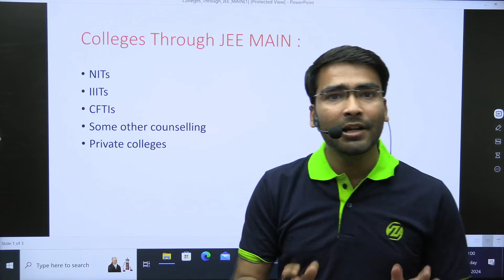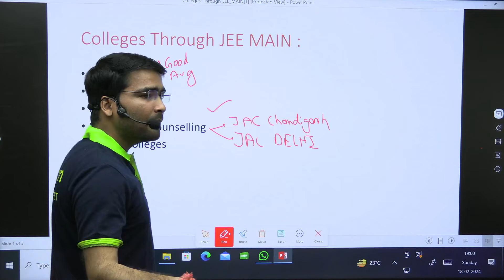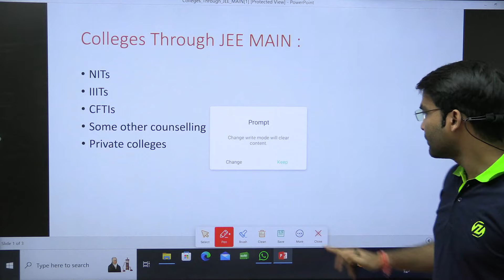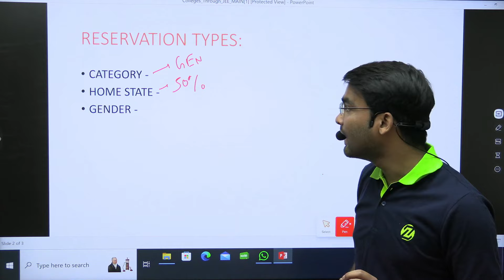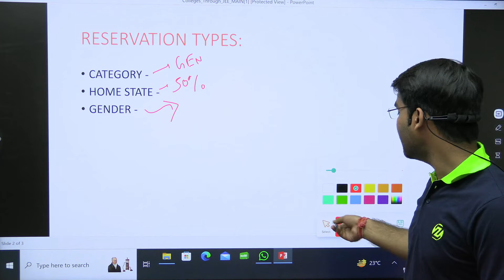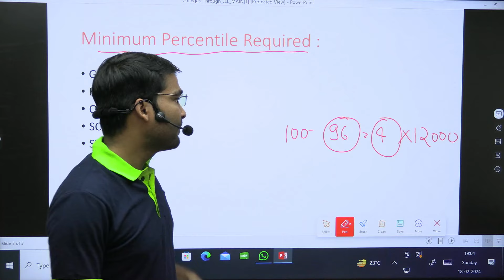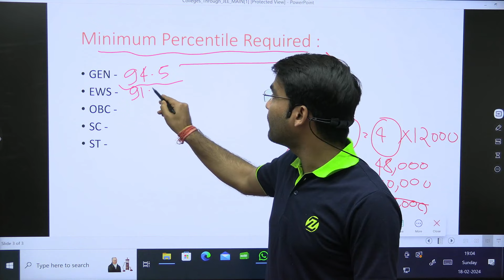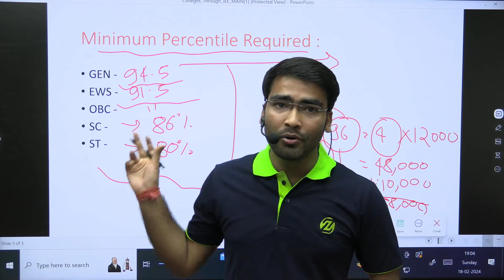NIT Cutoff Percentile? Minimum Percentile for NIT , IIIT, CFTIS In JEE main Jan Attempt?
In this video Amit sir will explain Safe score for NIT S , IIITs , and CFTIS IN jee main jan attempt.

To get Video solution send photo of Question